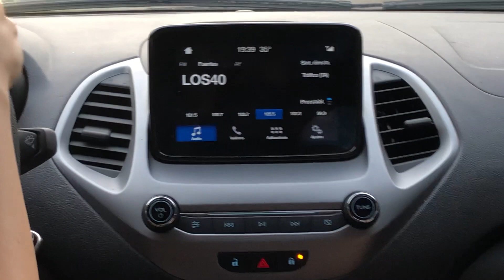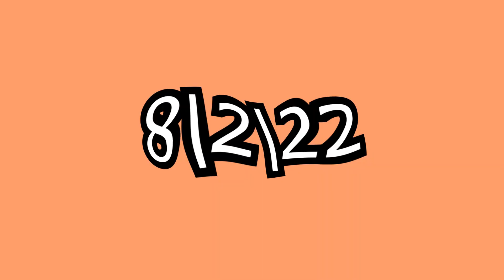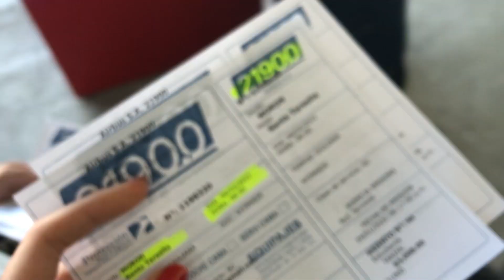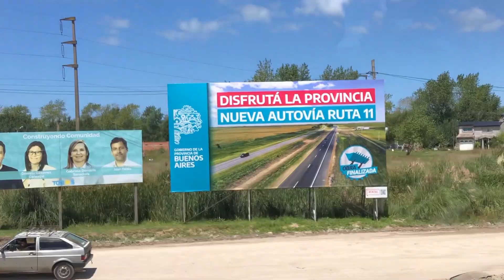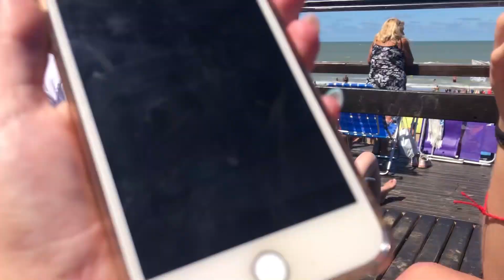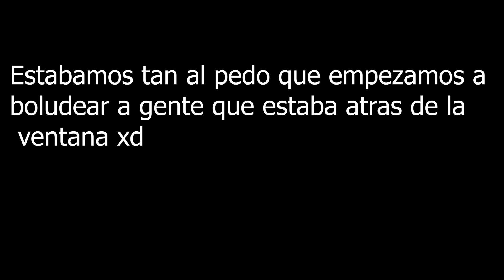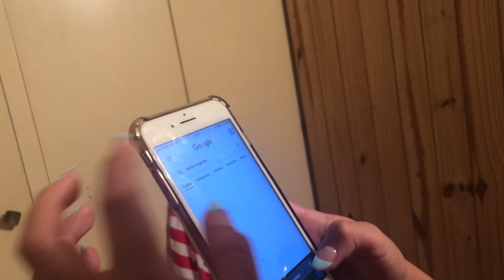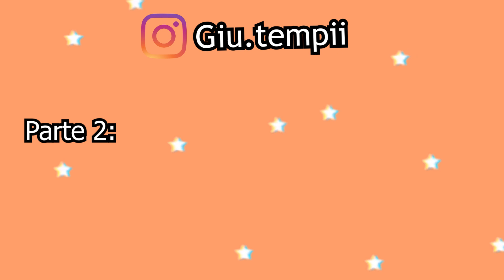🌊VLOG SANTA TERESITA CON MIS AMIGAS ( PARTE 1 )🌊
Las mejores vacaciones con las mejores personas😭

          Esperen a la parte 2 👀

Si les gustó no olviden de compartirlo que ayuda un montón!

         Mi IG: @Giu.tempii